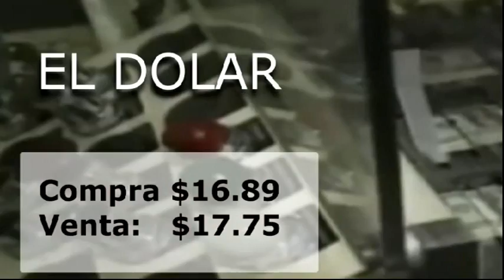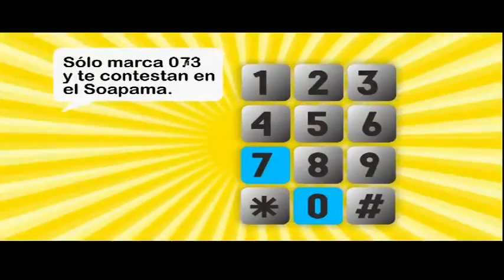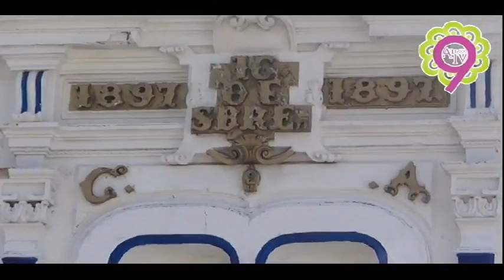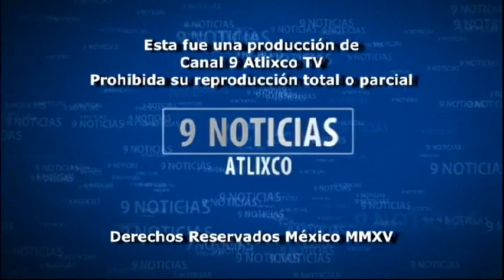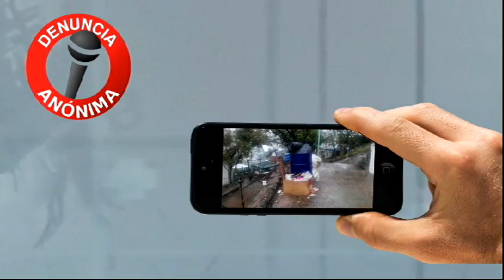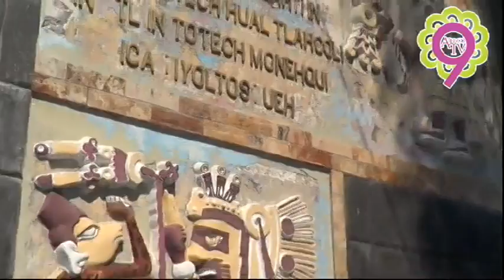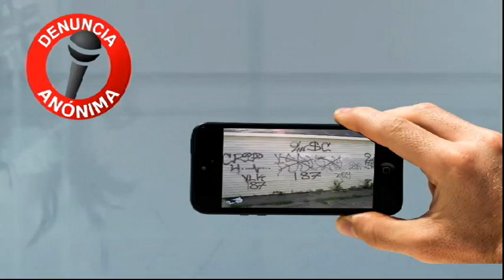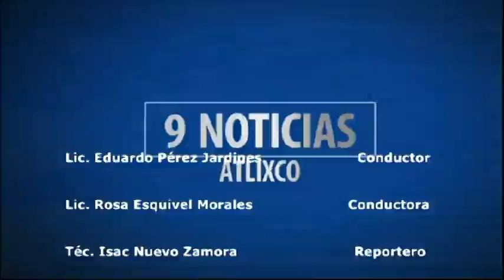Las noticias de la tarde 1 de Abril de 2016 Atlixco Puebla Teleweb